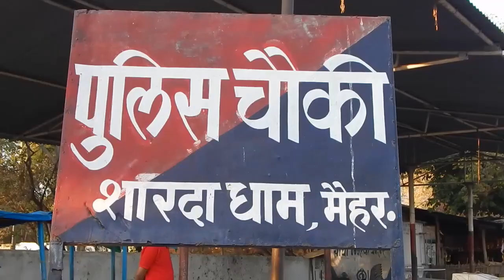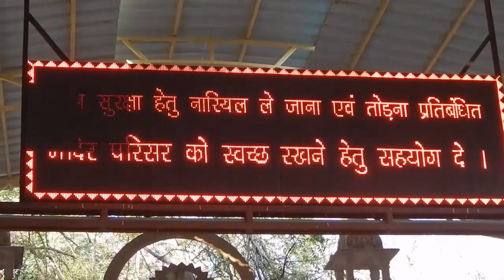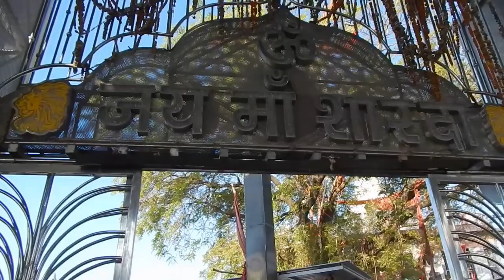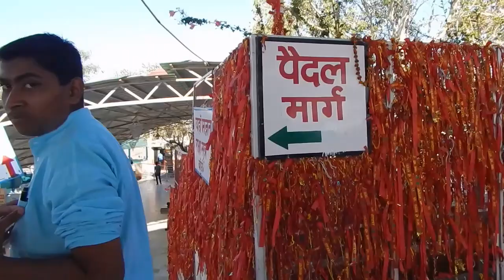Maa Sharda Devi | Maihar Devi | Satna | Madhya Pradesh | Manoj Singh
मैहर मध्य प्रदेश के सतना जिले का एक छोटा सा नगर है। यह एक प्रसिद्ध हिन्दू तीर्थस्थल है। मैहर में शारदा माँ का प्रसिद्ध मन्दिर ह जो नैसर्गिक रूप से समृद्ध कैमूर तथा विंध्य की पर्वत श्रेणियों की गोद में अठखेलियां करती तमसा के तट पर त्रिकूट पर्वत की पर्वत मालाओं के मध्य 600 फुट की ऊंचाई पर स्थित है। यह ऐतिहासिक मंदिर 108 शक्ति पीठों में से एक है। यह पीठ सतयुग के प्रमुख अवतार नृसिंह भगवान के नाम पर 'नरसिंह पीठ' के नाम से भी विख्यात है। ऐतिहासिक तथ्यों के आधार पर आल्हखण्ड के नायक आल्हा व ऊदल दोनों भाई मां शारदा के अनन्य उपासक थे। पर्वत की तलहटी में आल्हा का तालाब व अखाड़ा आज भी विद्यमान है।

यहाँ प्रतिदिन हजारों दर्शनार्थी आते हैं किंतु वर्ष में दोनों नवरात्रों में यहां मेला लगता है जिसमें लाखों यात्री मैहर आते हैं। मां शारदा के बगल में प्रतिष्ठापित नरसिंहदेव जी की पाषाण मूर्ति आज से लगभग 1500 वर्ष पूर्व की है।

देवी शारदा का यह प्रसिद्ध शक्तिपीठ स्थल देश के लाखों भक्तों के आस्था का केंद्र है माता का यह मंदिर धार्मिक तथा ऐतिहासिक है

मैहर इतिहास Paleolithic आयु के बाद से पता लगाया जा सकता है। शहर के पूर्व में मैहर रियासत की राजधानी थी। राज्य 1778 में Kushwaha कबीले के राजपूतों, जो ओरछा के पास राज्य के शासक द्वारा दी गई भूमि पर स्थापित किया गया। राज्य में जल्दी 19 वीं सदी में ब्रिटिश भारत के एक राजसी राज्य बना था और बुंदेलखंड एजेंसी के मध्य भारत एजेंसी में भाग के रूप में दिलाई. 1871 में बुंदेलखंड के पूर्वी राज्यों, मैहर सहित, मध्य भारत में Bagelkhand की नई एजेंसी फार्म अलग हो गए थे। 1933 मैहर में, दस अन्य राज्यों के साथ साथ पश्चिमी Bagelkhand में, वापस बुंदेलखंड एजेंसी को हस्तांतरित किया गया। राज्य 407 वर्ग मील के एक क्षेत्र है और 1901 में 63,702 की आबादी थी। राज्य है, जो टोंस नदी से पानी पिलाया था जलोढ़ मिट्टी के बलुआ पत्थर को कवर मुख्य रूप से शामिल है और दक्षिण के पहाड़ी जिले में छोड़कर उपजाऊ है। एक बड़े क्षेत्र में वन के तहत किया गया, जिसमें से एक छोटे से उत्पादन निर्यात व्यापार प्रदान की है। शासक का शीर्षक महाराजा था। राज्य अकाल से 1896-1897 में गंभीर रूप से सामना करना पड़ा. मैहर ईस्ट इंडियन रेलवे (अब पश्चिम मध्य रेलवे) सतना और जबलपुर, 97 मील की दूरी पर जबलपुर के उत्तर के बीच लाइन पर एक स्टेशन बन गया। मंदिरों और अन्य भवनों का व्यापक खंडहर शहर के चारों ओर फैला है।

मैहर में शारदा देवी मंदिर से ऊपर के अलावा वहाँ शारदा देवी मंदिर के नाम पर एक शहर के दिल से 5 किमी के आसपास त्रिकुटा पहाड़ी की चोटी पर स्थित द्वारा एक बहुत ही प्रसिद्ध मंदि दर्शनों की

वहाँ एक शारदा देवी की पत्थर की मूर्ति के पैर शारदा देवी मंदिर के पास में स्थित प्राचीन शिलालेख है। वहाँ शारदा देवी के साथ भगवान नरसिंह की एक मूर्ति है। इन मूर्तियों Nupula देवा द्वारा शेक 424 चैत्र कृष्ण पक्ष पर 14 मंगलवार, विक्रम संवत् 559 अर्थात 502 ई. स्थापित किया गया। चार पंक्तियों में इस पत्थर शिलालेख शारदा देवी देवनागरी लिपि में "3.5 से" 15 आकार की है। मंदिर में एक और पत्थर शिलालेख एक शैव संत Shamba जो बौद्ध धर्म और जैन धर्म का भी ज्ञान था द्वारा 34 "31" आकार का खुदा होता है। इस शिलालेख Nāgadeva के एक दृश्य भालू और पता चलता है कि यह Damodara, सरस्वती के बेटे के बारे में थी, कलियुग का व्यास माना जाता है। और यह है कि पूजा के दौरान उस समय बकरी बलिदान की व्यवस्था चली. [4] स्थानीय परंपरा का पता चलता है कि योद्धाओं Alha और Udal, जो पृथ्वी राज चौहान के साथ युद्ध किया था इस जगह के साथ जुड़े रहे हैं। दोनों भाई शारदा देवी के बहुत मजबूत अनुयायी थे। कहा जाता है कि Alha 12 साल के लिए penanced और शारदा देवी के आशीर्वाद स अर्मत्व है। Alha और Udal करने के लिए इस दूरदराज के जंगल में देवी की यात्रा पहले कहा जाता है। Alha को नाम 'शारदा माई' द्वारा देवी माँ कह कर बुलाते थे और अब वह 'के रूप में माता शारदा माई' लोकप्रिय हो गया। एक नीचे मंदिर, के रूप में 'Alha तालाब' ज्ञात तालाब के पीछे पहाड़ी देख सकते हैं। हाल ही में इस तालाब और आसपास के क्षेत्रों में साफ किया गया है / तीर्थयात्रियों के हित के लिए rennovated. इस तालाब से 2 किलोमीटर की दूरी पर Alha और Udal जहां वे kusti का अभ्यास किया था के अखाड़े स्थित है।

Flexible Mini Tripod
My Tripod
My Camera
My Mobile Phone